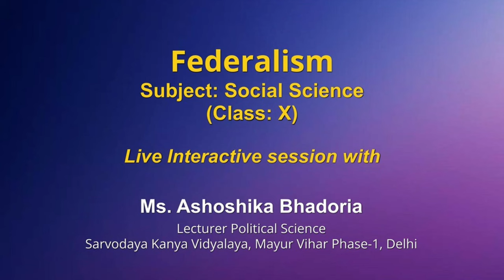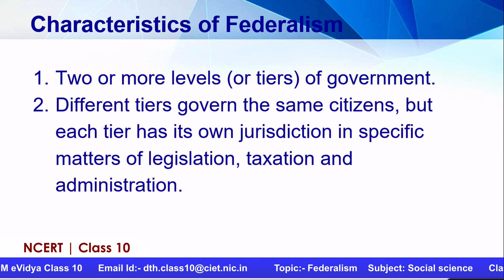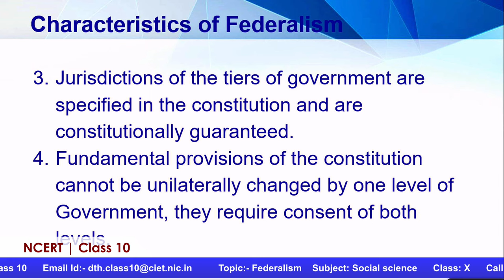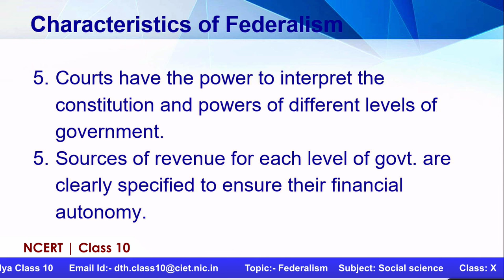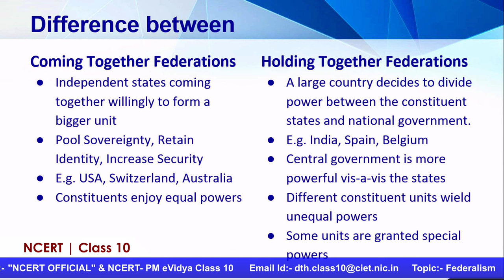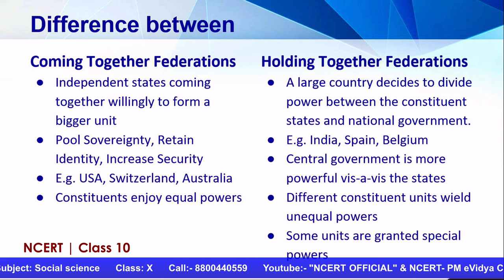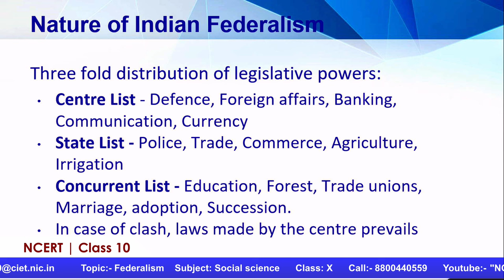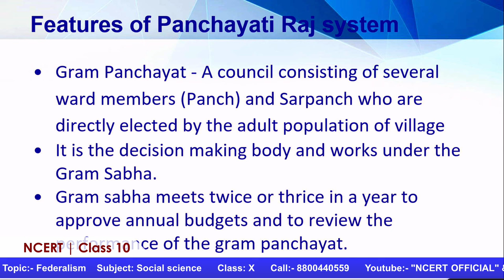Live Interaction on PMeVIDYA : Federalism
Subject: Social Science     Class: X

Sahyog Session
Mon-Fri                                             5-5.30pm

The programs can be viewed on:
1. DD Free dish channel #2022 to 2033 ( PM eVidya  Class 1 to  PM eVidya Class 12)
2. Zee Dish TV Channel #950
3. Jio TV App
4. ‘NCERT OFFICIAL’ YouTube Channel